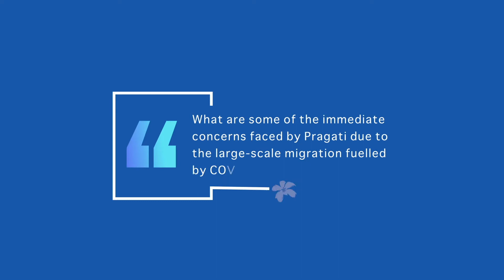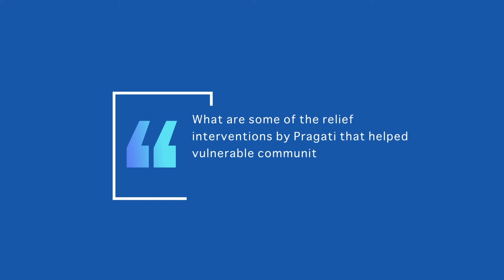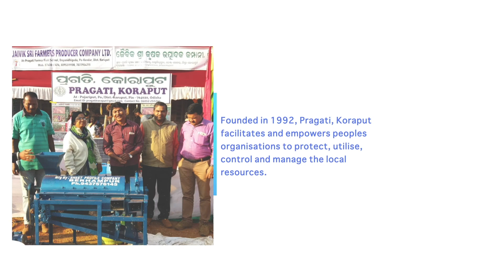Voices from the Grassroots | Dr Luna Panda | Pragati, Koraput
In this Voices from the Grassroots video, Dr Luna Panda, Executive Director, Pragati, Koraput discusses the adverse effects of lockdown on the migrant workers of southern Odisha. She highlights the various relief interventions adopted by Pragati to help the tribal communities from this adversity.

About Pragati, Koraput:
Founded in 1992, Pragati, Koraput facilitates and empowers peoples’ organisations to
protect, utilise, control and manage the local resources through collective action, focusing on food and nutrition security through soil and water conservation, eco-friendly irrigation and sustainable agriculture practices

Voices from the Grassroots: Listen to the perspective of our NGO leaders, their experiences and some possible solutions to some of the most difficult issues the social sector is dealing with, as they navigate through the COVID-19 crisis.

About EdelGive Foundation:
EdelGive Foundation is a grant-making organisation helping build and expand philanthropy in India by funding and supporting the growth of high-calibre, small to mid-sized NGOs. EdelGive makes, receives and manages grants, to empower vulnerable children, women and communities via a zero-cost platform.